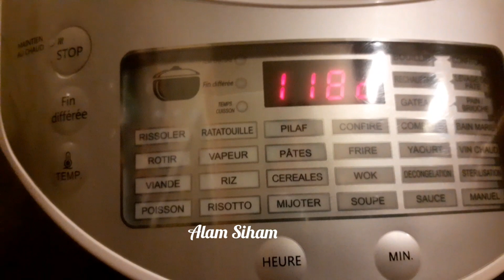Soupe d'hivers délicieuse à l'autocuisto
Une recette végétarien simple et rapide
Programme soupe 30 min à  118°
Ingrédients :
2 c à s d'huile
1/2 oignon émincé
2 pommes de terre coupée en dés
2 carotte coupée en dés
Poireaux
Céleri
600ml d'eau
1 cube bouillon de légumes + poivre
1 c à c de concentré de tomates
Laisser cuire 10 min
Ajouter un petite boîte de haricots rouge
30 g de pâte
Parmesan
Bon appétit 😋😋
Suivre moi sur instagram👇👇👇